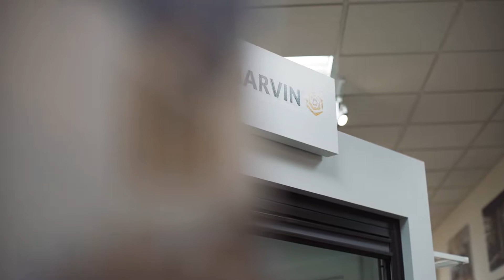Marvin Windows and Doors Rebrands into 3 Distinct Collections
Marvin Windows and Doors has rebranded to offer 3 distinct collections: Signature, Elevate and Essential. Find all 3 collections on display in our downtown Boston showroom.